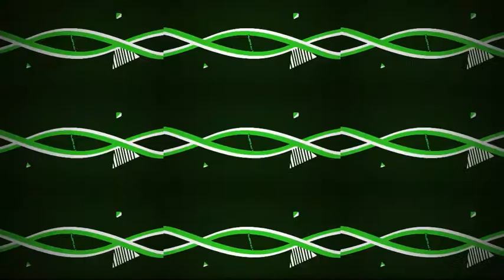Intro For Majestic!!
AHHH im uploading alot of intros becauseeee im doing free ones lol